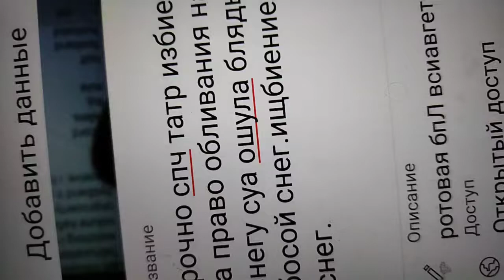срочно пот РФ.татр репрсии ска за босой снег .она мне перекроет аиличеин погромо. озуела чка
отказываюсь публиковать в полно обеме